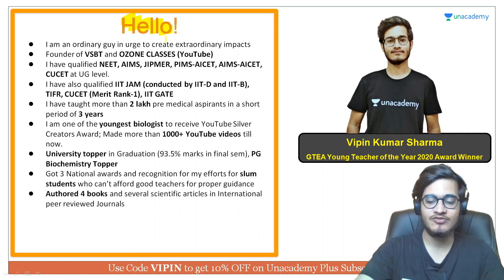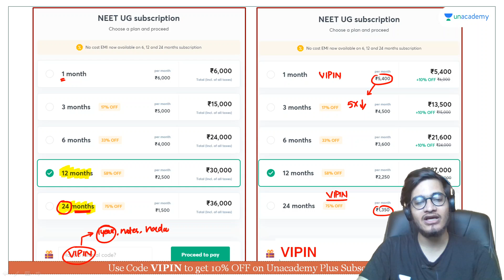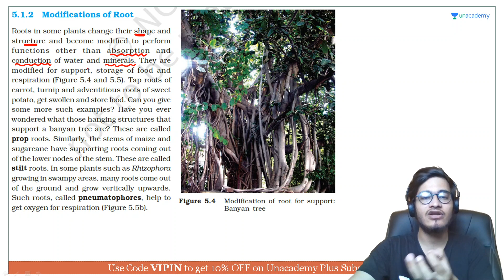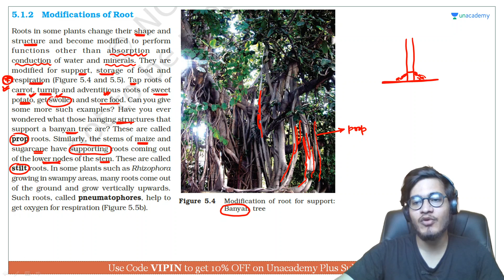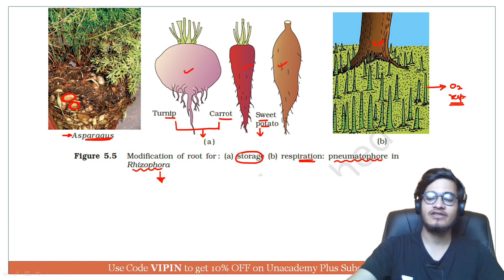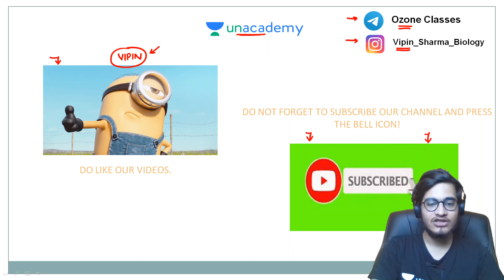Modifications of Roots | NEET Biology | NEET UG in 10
This bite-sized video covers the details of Modifications of Roots in a nutshell. NEET UG aspirants should utilize these videos for a quick revision and concept clarity. These bite-sized videos are the best for people looking for concise information to crack the NEET UG with flying colors.

Unacademy Subscription Benefits:

1. Learn from your favorite teacher
2. Dedicated DOUBT sessions
3. One Subscription, Unlimited Access
4. Real-time interaction with Teachers
5. You can ask doubts in a live class
6. Limited students
7. Download the videos & watch offline